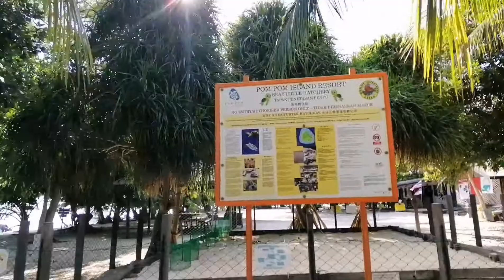GUYSS,, CUBA LIHAT LAUTNYA NI??? SUNGGUH MENAKJUBKAN!!!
Okey Guys,,, Seperti yang sy janjikan dalam episod lepas, ini adalah paparan video Trip Percutian Domestic saya di Pulau Semporna Sabah... Sungguh tak disangka apa yang saya nampak disini... amat luar biasa! ikuti paparan video saya dalam part 1..

Sharekan video saya ini kepada kawan-kawan dan keluarga anda jika bercadang ingin bercuti di Sabah.

Jika anda ingin melihat cerita dan gambar saya, boleh klik link di bawah: